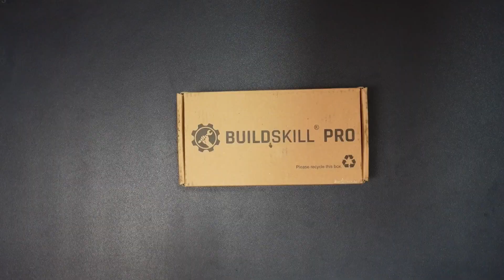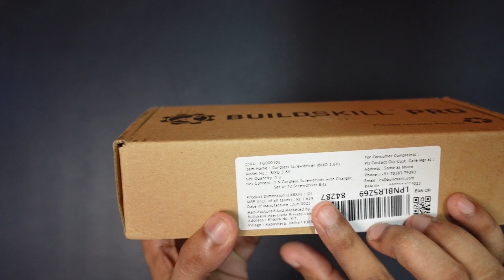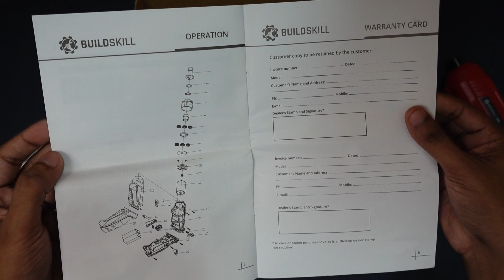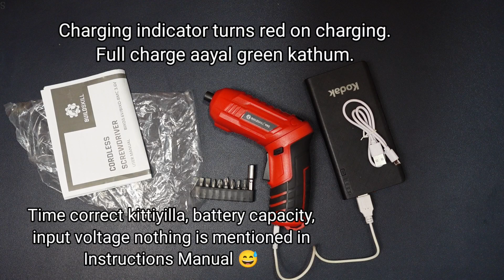Buildskill Electric screw Driver Malayalam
Buildskill Pro BIXO 3.6V Cordless screw Driver